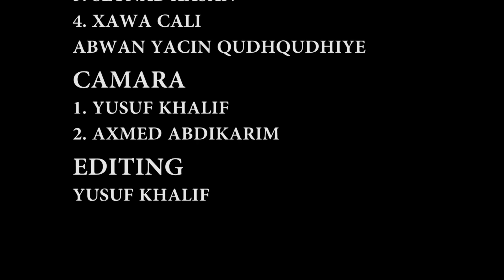Iga Durug- Sheeko gaaban